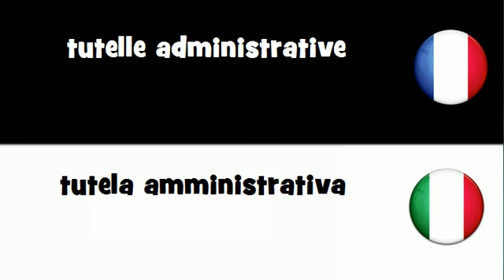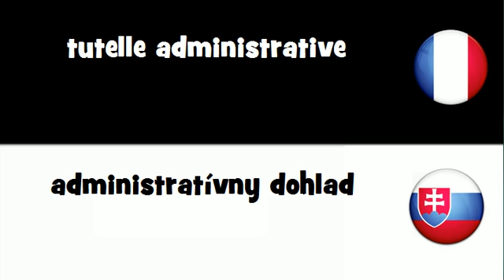Traduction en 20 langues # tutelle administrative